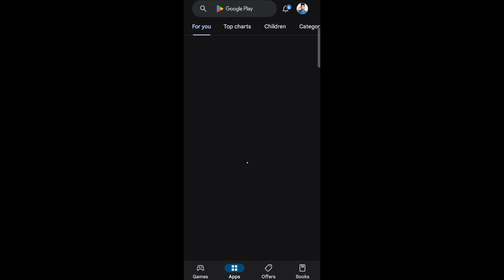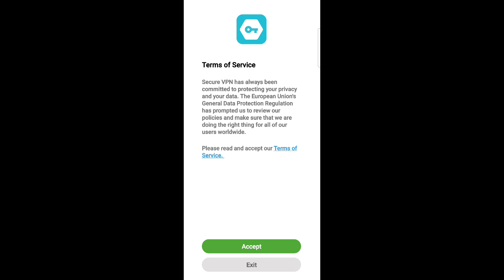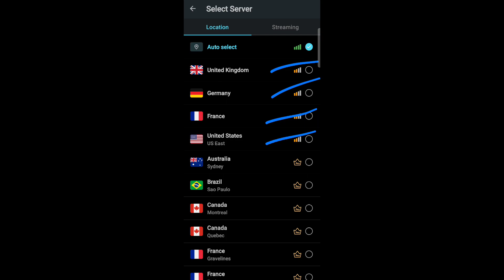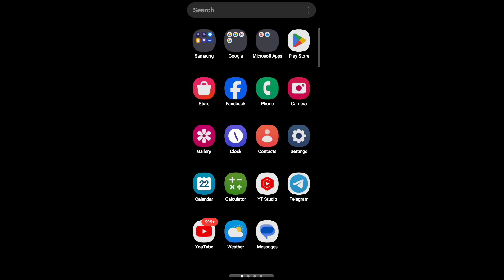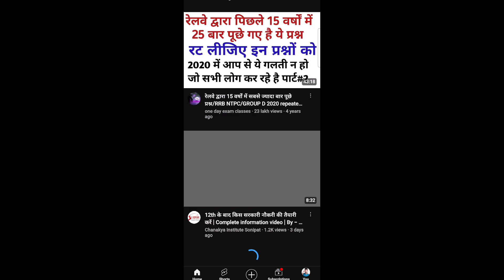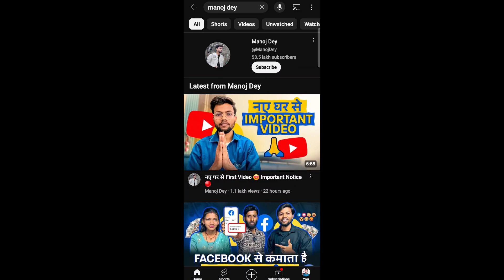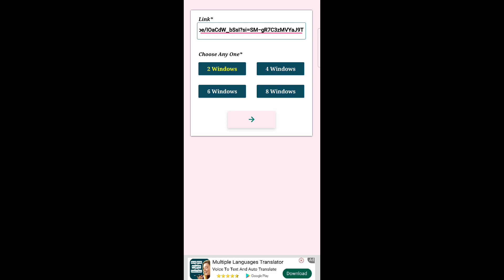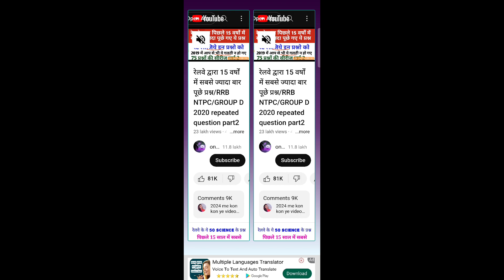😍New Trick से 4000 hours Watchtime पूरा चुटकी में🫰| Watch Time Kaise Badhaye | watchtime increase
Your Querie
watch time kaise badhaye laptop
se
watch time kaise badhaye manoj
dey
watch time kaise badhaye jangli
baba
watch time kaise badhaye mobile
se
watch time kaise badhaye trick
watch time kaise badhaye short
video se